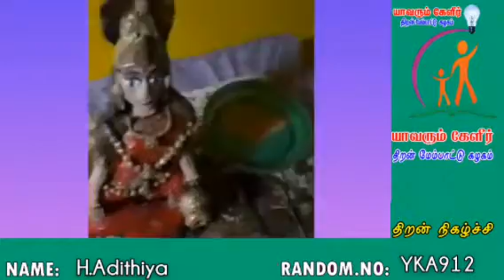H.Adithiya | YKA912 | Craft Making | Talent Show | Yavarum Kelir | Jan2021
யாவரும் கேளீர் திறன் மேம்பாட்டு கழகம் நடத்தும் இணையவழியிலான "Talent Show"